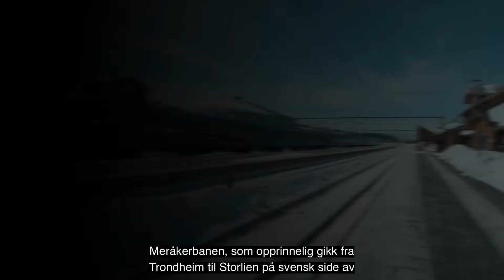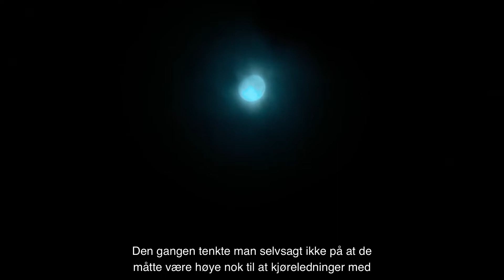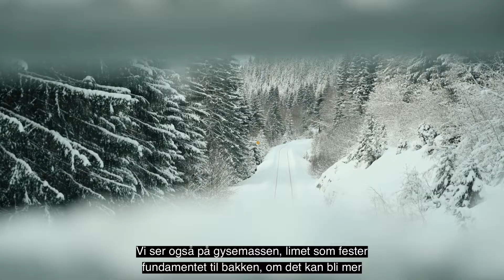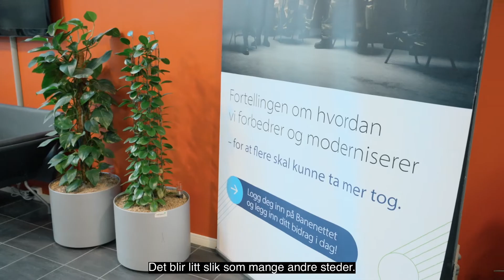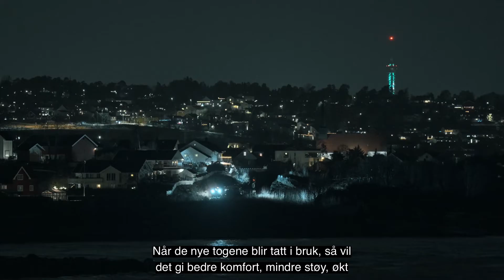Slik jobber Bane NOR med elektrifiseringen av Trønder- og Meråkerbanen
Bane NOR bygger strekningene Stavne-Leangen, Trondheim S-Stjørdal og Meråkerbanen om til elektrisk drift (ferdig 2023/24).  Her får du både en presentasjon av prosjektet og et innblikk i hvordan vi sammen med entreprenørene jobber med å gi Trøndelag grønne spor.